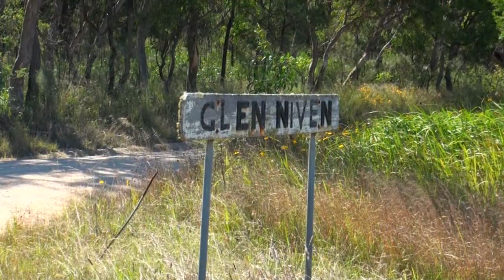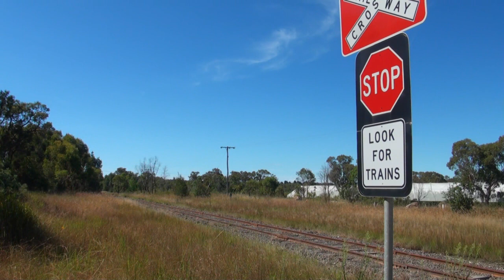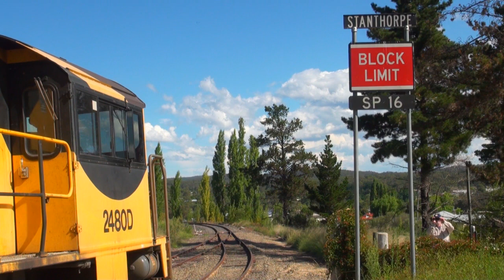The Winelander - 18th & 19th February 2012 - Part 1 of 3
On the weekend of 18th and 19th of February 2012, the Australian Railway Historical Society ran their always very popular Winelander tour to Stanthorpe and Wallangarra, using a QR National Diesel locomotive and airconditioned Sunlander carriages.